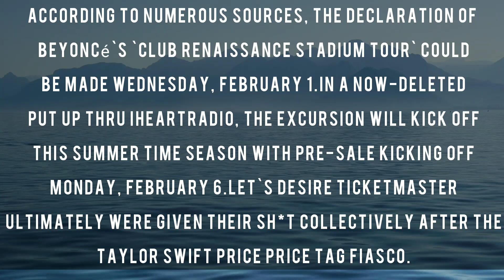renaissance world tour tickets /renaissance world tour beyonce/beyonce/beyonce tour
beyonce world tour
renaissance tour beyonce
renaissance world tour 2023
beyonce renaissance tour tickets
renaissance tour dates
beyonce tour tickets
renaissance world tour dates
beyonce tickets
ticketmaster
renaissance world tour ticketmaster
beyhive
renaissance world tour prices
beyoncé renaissance tour tickets
2023
beyonce tour 2023
beyhive
renaissance tour beyoncé tickets
renaissance world tour ticket prices
beyonce world tour 2023
beyonce tour 2023
renaissance tour 2023 tickets
beyonce tour dates
beyonce renaissance tour dates